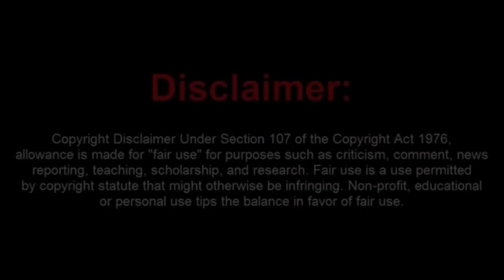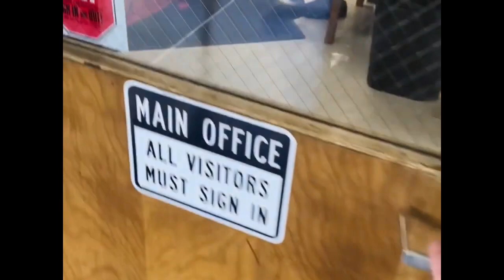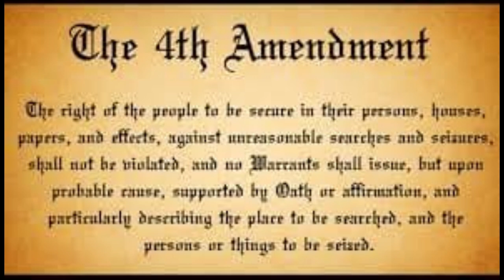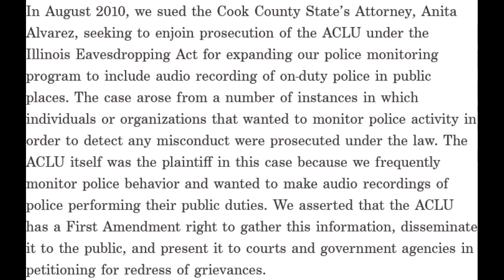Lame Brained Frauditor Gets Trespassed From an Ohio High School